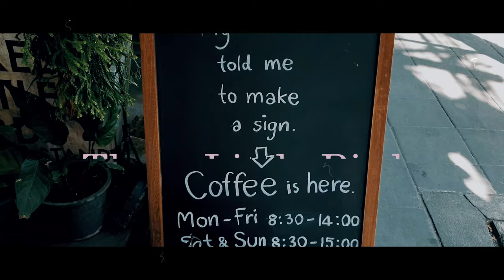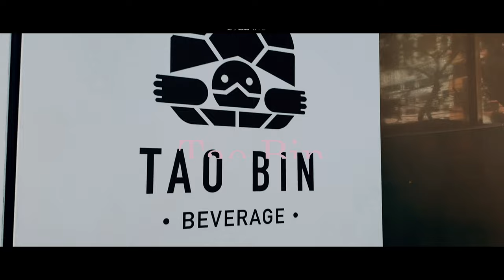12 Amazing Coffee Bars in Bangkok you MUST TRY | Exploring Bangkok's Cafe Scene | Hidden Cafe Gems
Bangkok is huge, sprawling and sometimes daunting. What do you do when you want a good coffee but don't feel like a big chain cuppa joe?

From Chatuchak to Ari, Saphan Kwai to Sathorn, Arun Amarin and all around, we uncover the "off the beaten track" lesser known but just as good - if not better - places that you can get your caffeine hit.

Timestamp: 00:16

Timestamp: 00:55

Timestamp: 01:35
☕ Cafe #3: Three Little BirdsADD: 1032/204 Chom Phon, Chatuchak, Bangkok

Timestamp: 02:18

Timestamp: 02:55
☕ Cafe #5: Capacio Espresso Bar:

Timestamp: 03:48
☕ Cafe #6 LazeADD: 59/61 Sutthisan Winitchai Rd, Samsen Nai, Phaya Thai, Bangkok 10400

Timestamp: 04:44
☕ Cafe #7: Blue WhaleADD: 392/37 Maha Rat Road, Phra Borom Maha Ratchawang, Phra Nakhon, Bangkok 10200

Timestamp: 05:47
☕ Cafe #8: A Pink Rabbit + BobADD: 378 Maha Rat Road, Phra Borom Maha Ratchawang, Phra Nakhon, Bangkok 10200

Timestamp: 06:43
☕ Cafe #9: EmbersADD: Scene BangkokNoi Hotel, 61, 1-8 Arun Amarin Rd, Arun Amarin, Bangkok Noi, Bangkok 10700, Thailand

Timestamp: 07:50
☕ Cafe #10: Double SlashADD: Soi Prok Arun, Bang Yi Khan, Bang Phlat, Bangkok 10700

Timestamp: 08:39
☕ Cafe #11: Porcupine CaféADD: 48 Soi Phaholyothin 7, Soi Ari 4 North, Bangkok 10400

Timestamp: 09:15
☕ Cafe #12: Gatta CaféADD: 2nd Floor Siam Square One, 388 Rama I Rd, Pathum Wan, Bangkok 10330

Timestamp: 09:40
☕ Cafe13: TLE ADD: QHW2+F8J, Phaholyothin Road, Chatuchak, Bangkok 10900, Thailand

Timestamp: 10:12
☕ Cafe #14: Area OneADD: 106/2 Naradhiwas Rajanagarindra Rd, Thung Maha Mek, Sathon, Bangkok 10120

Timestamp: 10:33

If you enjoyed our content, we have plenty more content in the coming weeks and months, so please subscribe to our channel and click on the 🔔 Notification icon 🔔 so you'll be notified when they're out, fresh from the oven.